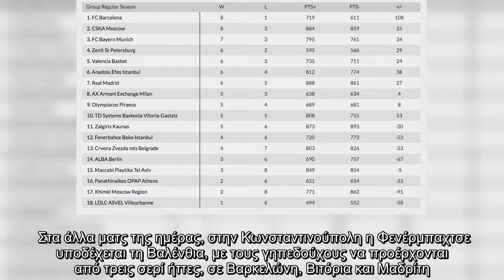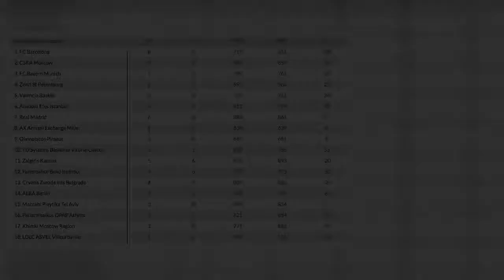Euroleague: Κομβικό ματς για τον Παναθηναϊκό, κόντρα στην Μπάγερν